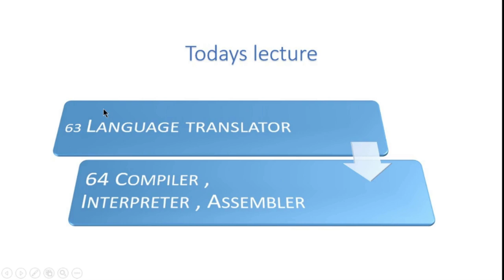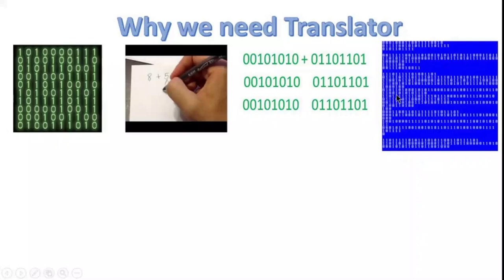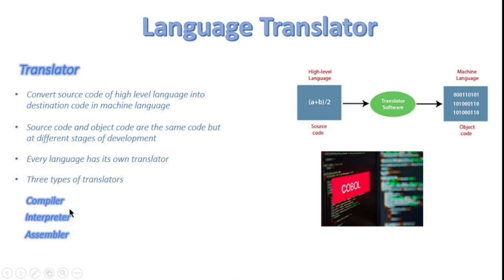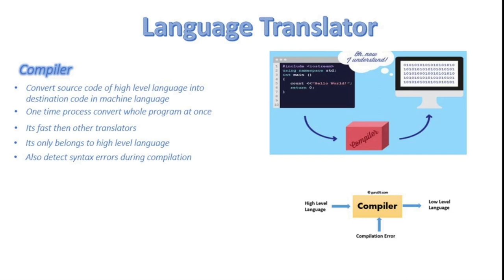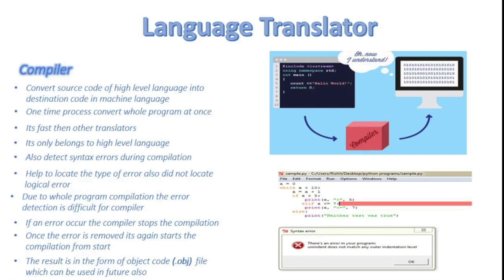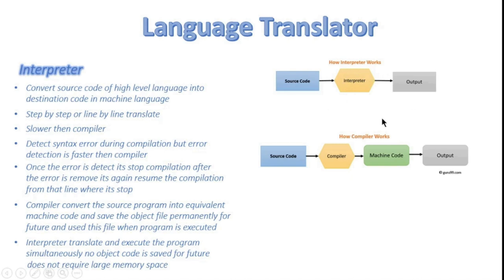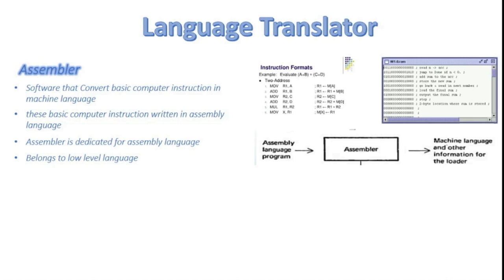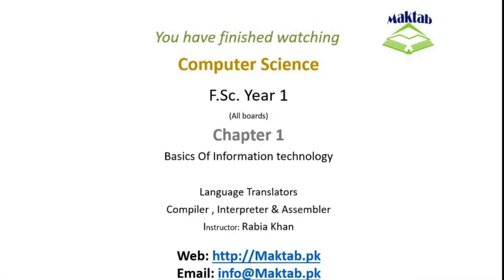FSc Computer Science Book 1, CH 1, LEC 24 : Language Translators and its types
Why we need Translator?
What is Translator in computer?
Types of Translator.